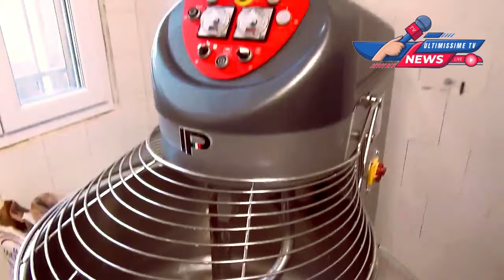I vicini fanno chiudere il panificio per rumori molesti. un'attività che chiude dopo 70 anni.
Benvenuti sul nostro canale YouTube, il punto di riferimento per tutte le ultime notizie e gossip riguardanti i VIP! Qui troverete una vasta gamma di contenuti dedicati al mondo dello spettacolo, dalle cronache più esclusive alle curiosità più piccanti.

Siete appassionati di gossip? Allora siete nel posto giusto! Ogni giorno vi terrò aggiornati con le ultime scoop sulle celebrità del momento, dalle storie d'amore ai retroscena dei film e delle serie TV più famose.

La televisione è il nostro palcoscenico principale, e saremo qui per raccontarvi tutto ciò che accade dietro le quinte. Inoltre, vi offriremo anteprime esclusive, interviste con i VIP e tanto altro ancora.

Il nostro obiettivo è tenervi sempre connessi con il mondo dei personaggi famosi, offrendovi un'esperienza divertente, coinvolgente e informativa. Sarete i primi a conoscere tutte le notizie che fanno vibrare il mondo dello spettacolo.